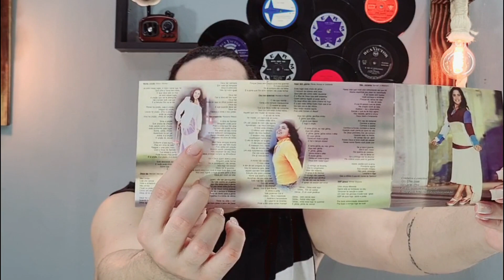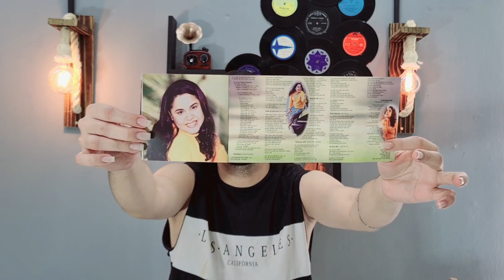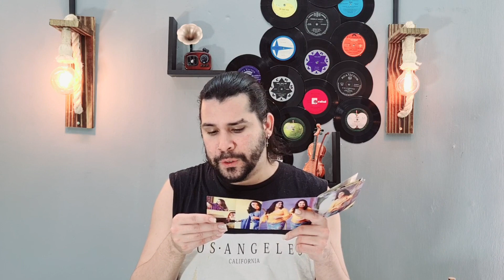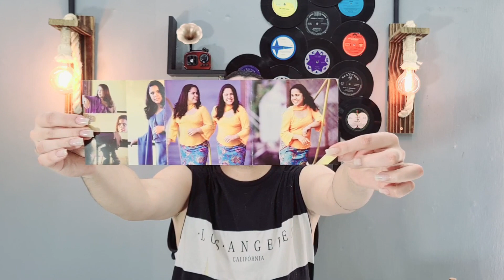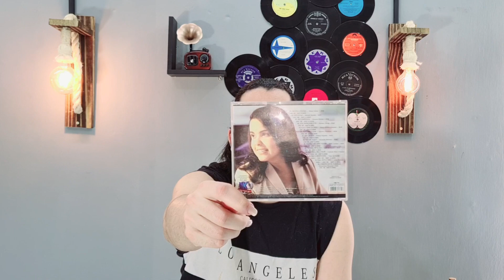ANALISANDO a era RECOMPENSA de CASSIANE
Recompensa é o décimo terceiro álbum de estúdio da cantora brasileira Cassiane, lançado em 2001 pela MK Music, com produção musical e arranjos de Jairinho Manhães.
Considerado um dos discos mais notáveis da carreira de Cassiane, a obra contém as canções "500 Graus", "Recompensa" e "Minha Bênção", algumas das músicas mais conhecidas da intérprete.

O álbum marcou também a segunda gestação da cantora que novamente esteve em estúdio ainda grávida, o que segundo a artista não atrapalhou o processo de gravação. Em 2002, o projeto foi premiado no Troféu Talento na categoria Melhor Álbum Pentecostal e Cassiane venceu na categoria Melhor Cantora.

1. "Muita Unção"   Elizeu Gomes
2. "Deus Faz"  Marcelo Manhães
3. "Recompensa"  Rozeane Ribeiro
4. "Dia Inesquecível"  Rayssa e Ravel
5. "Aqui Tem Glória"  Flávia Afonso e Cassiane
6. "Não Reclame"  Samuel e Waldison
7. "500 Graus"  Wilmar Siqueira
8. "Eis-me Aqui"  Alexandre Rezende
9. "Razão do Meu Viver"  Sofia Cardoso
10. "Minha Benção"  Isael dos Santos
11. "Vitória Pra Você"  Cassiane e Umberto Elias
12. "Deus Responde"  Vânia dos Santos
13. "Vai, Povo Meu"  Josias Barbosa
14. "Cristo Está Comigo" Marquinhos Menezes

Já me acompanha nas rede sociais?